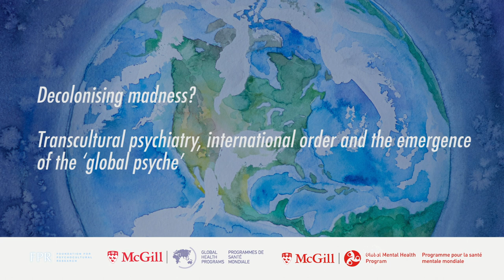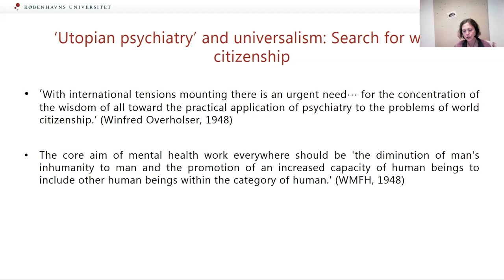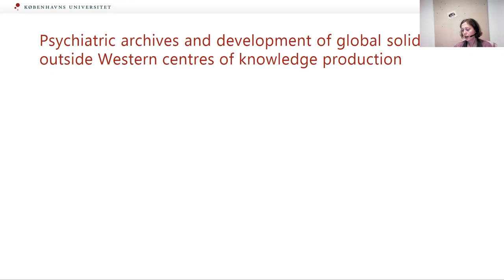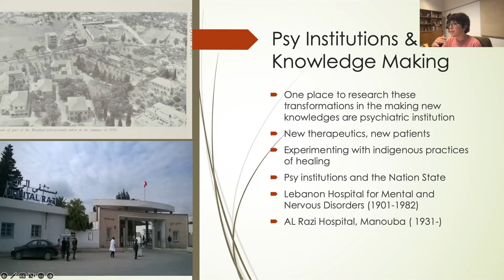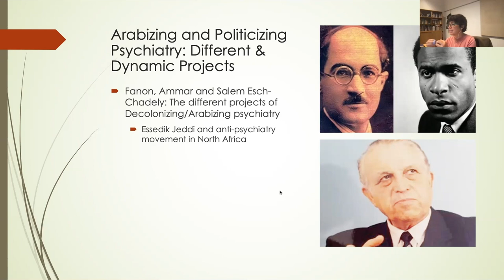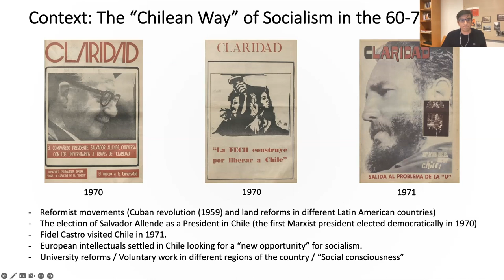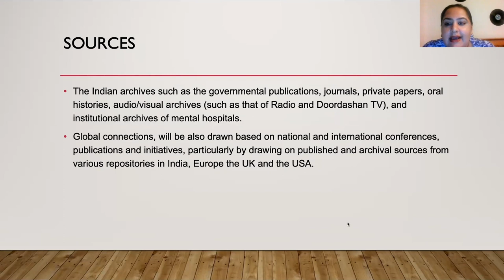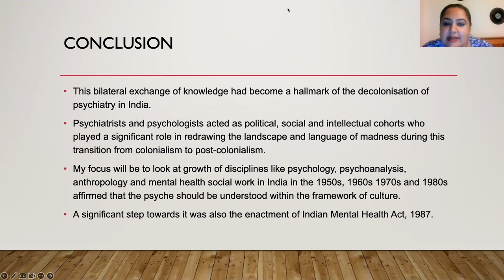Antic, Mognieh, Rajpal, Abarca-Brown | Decolonising madness?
Division of Social & Transcultural Psychiatry
Global Mental Health Speaker Series

Decolonising madness? Transcultural psychiatry, international order and the emergence of the ‘global psyche’

ANA ANTIC
Professor of European history at the University of Copenhagen, and a social and cultural historian of psychiatry

LAMIA MOGHNIEH
Postdoctoral fellow at the University of Copenhagen, a mental health practi- tioner and a medical anthropologist

SHILPI RAJPAL
Postdoctoral fellow at the University of Copenhagen, and a social historian of psychiatry in colonial India

GABRIEL ABARCA-BROWN
Postdoctoral Fellow at the University of Copenhagen, a clinical psychologist, psychoanalyst, and medical anthropologist

Thursday, October 27th, 2022 3:00-5:00pm